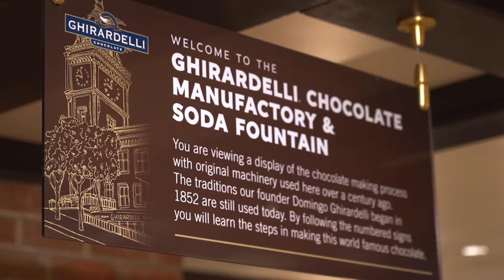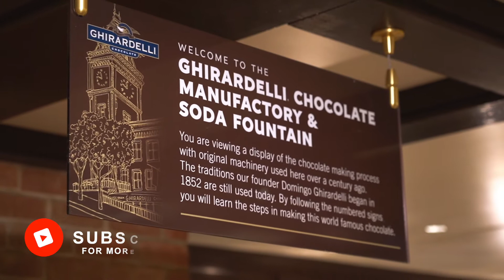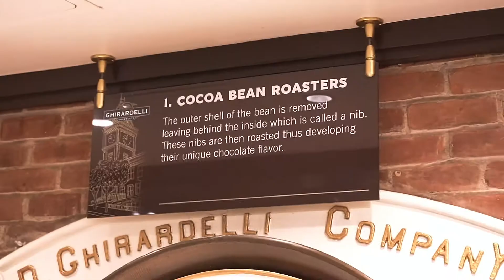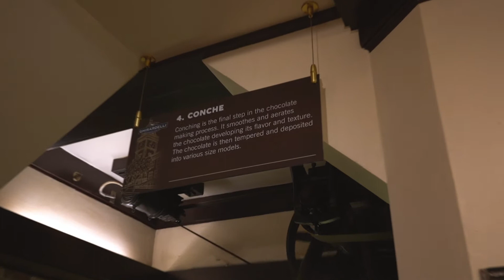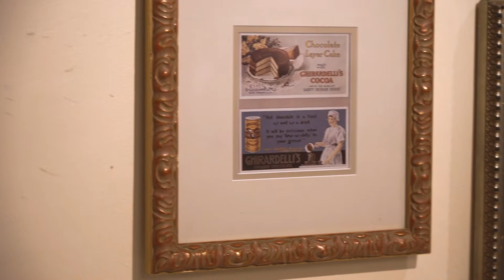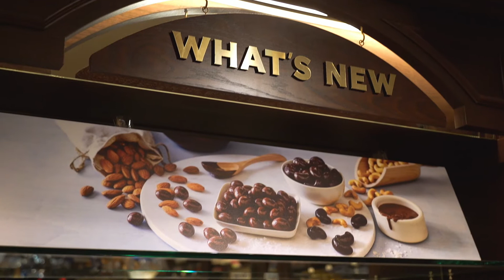Ghirardelli Chocolate Factory | San Francisco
The Original Ghirardelli Ice Cream and Chocolate shop in San Francisco shows the chocolate manufacturing process in four simple steps. The process is straightforward that even kids can understand. The traditions practiced by founder Domingo Ghirardelli in 1852 are still in use today in the Ghirardelli Chocolate Factory.

I enjoyed watching the steps during my visit to the store, especially the fourth step. It was very satisfying to look at all the liquid chocolate! The aroma at the store is delightful. It can instantly make you happy when you are in the vicinity. It's a treat you'll remember for a long time! Ghirardelli chocolates are a perfect celebratory dessert. They are available all over the world at retailers and select stores.

**This video was shot to share my personal experience. I was neither sponsored nor compensated by the brand in any way.